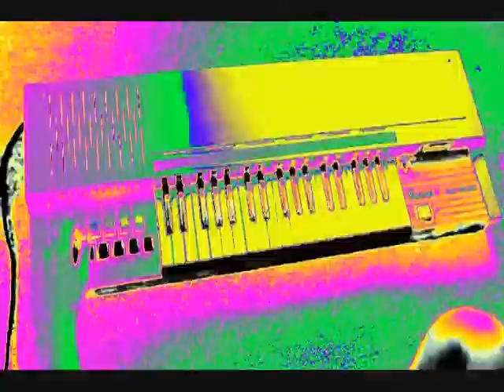You're not a street fighter, fiend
Round 31 (30 fps) for the framerate based tennis match